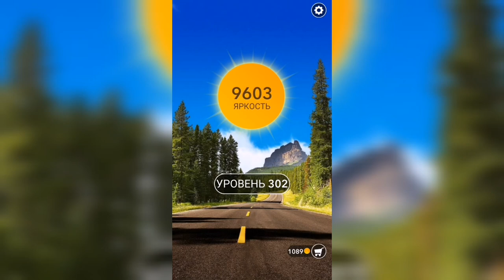Word / Слово Крест: Поиск русского кроссворда / Уровень 302